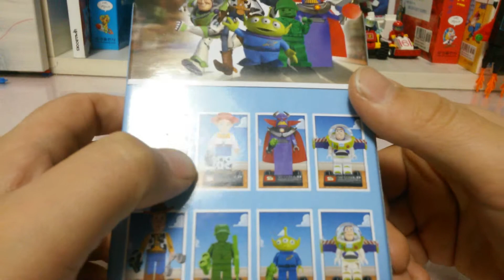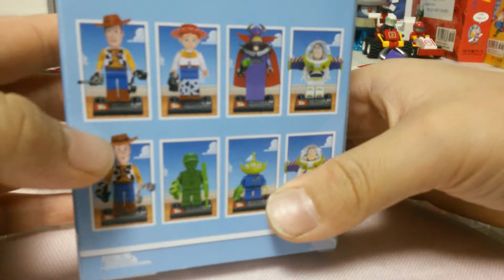토이스토리 저그대왕 레고 SY 짝퉁 Z대왕 미니피규어 제품 조립기